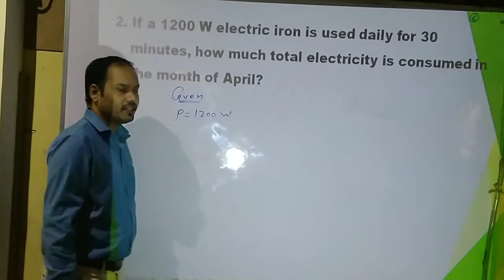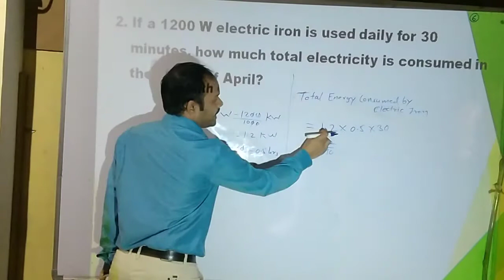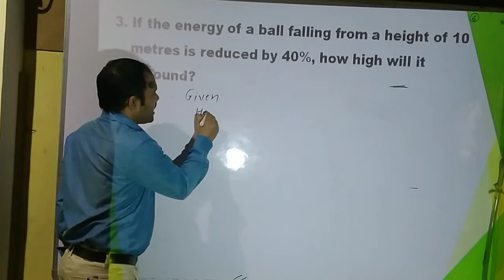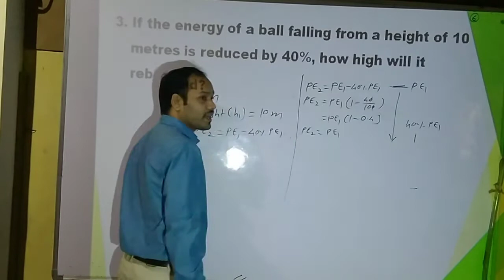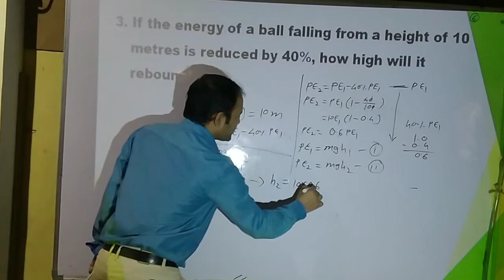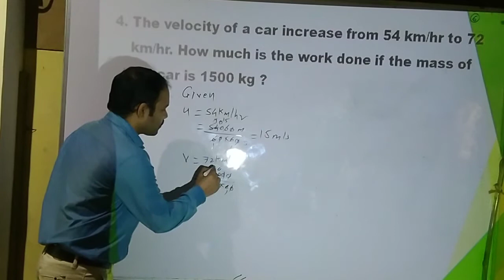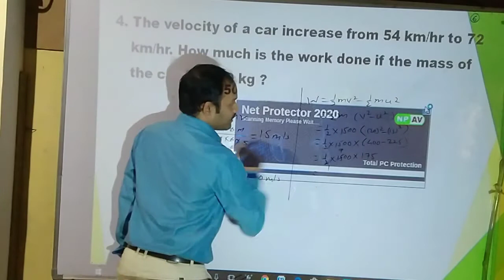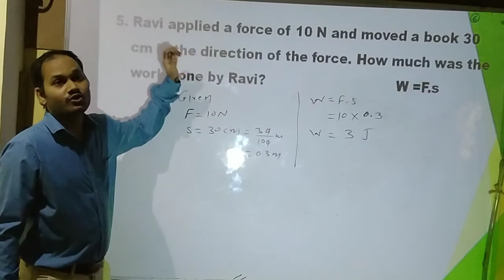9th, Eng Med, SCIENCE, Chp. 2, Part 5, VIDYASHREE CLASSES